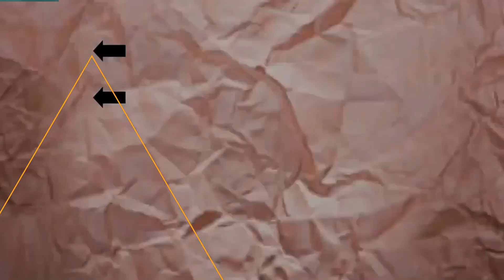🔥Probando W7 Berried Treasure VS Too Faced That's My Jam | ¿Clones? /Juncal Gonzalez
Hoy os traigo unprobando w7 berried treasure VS too faced that´s my jam | ¿clones?   espero que os guste y si os gusta no os olvidéis darle like y suscribiros si todavía no lo a habéis hecho, saludos y nos vemos en el siguiente vídeo.

❤️Divain (15%): DV15JUNCAL